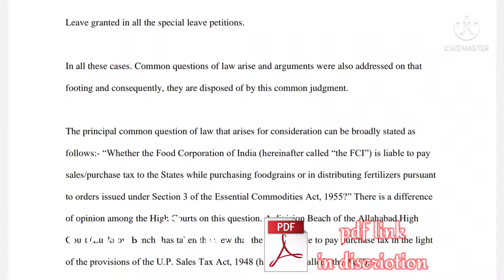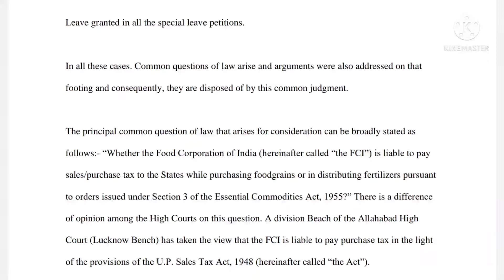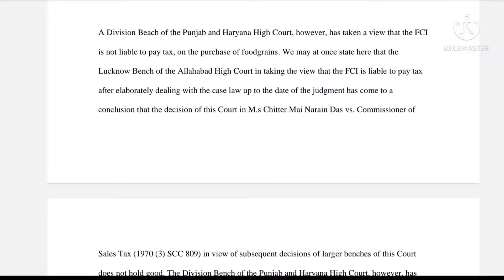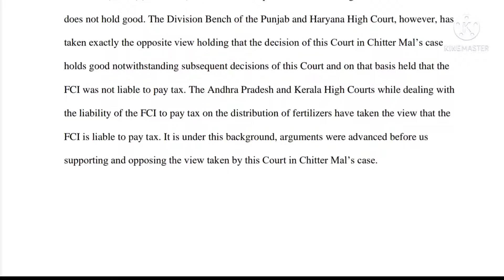New Judgment 80wpmdicatation steno (Punjab Haryana High Court)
joint stroke shorthand
shorthand dictation 80 wpm in english
shorthand dictation 80 wpm in english 400 words

dictation 80 wpm in english

shorthand dictation 80 wpm in english legal

legal dictation 80 wpm 400 words
legal dictation 90 wpm english
legal words dictation

 like the video share the video and